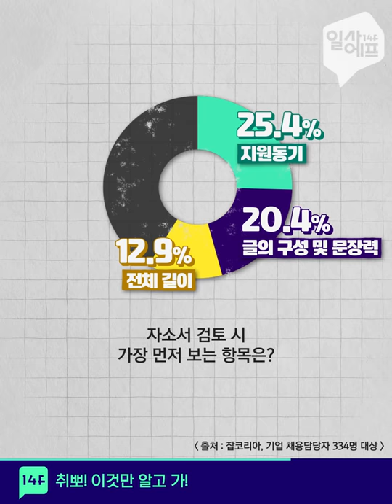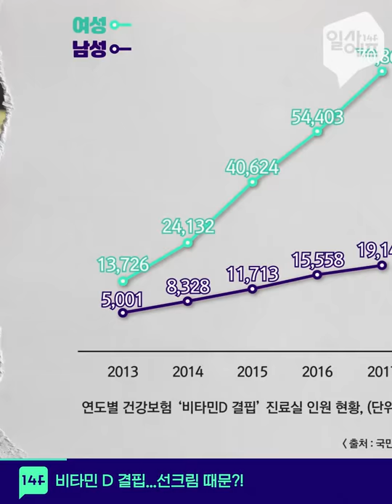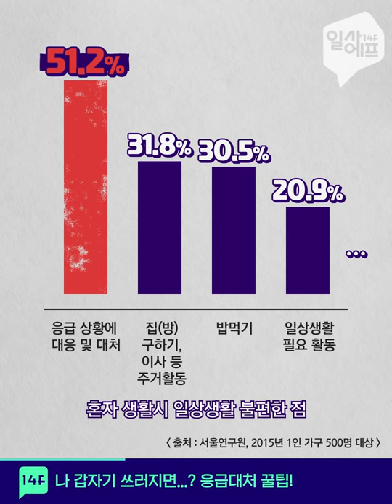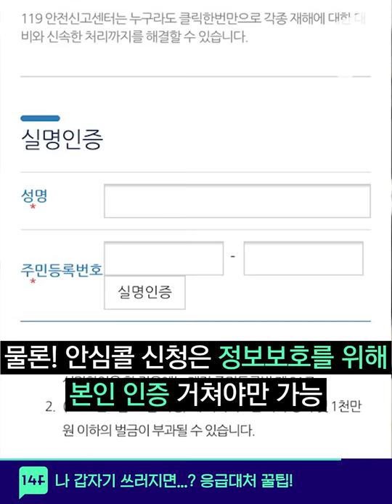취준생 컴컴 ! 채용담당자 사로잡는 비결 알려dream-★ / 14F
한 조사 기관 설문 결과 기업 채용 담당자들이 정성 들여 쓴 우리의 입사지원서를 검토하는 시간은 평균 10.1분이라고 합니다. 10분 안에 채용담당자들을 사로잡을 이력서 안, 중요 항목을 알려드릴게요. 기업 채용 담당자들이 꼽은 입사지원서에서 중요한 항목은 과연 무엇일까요?